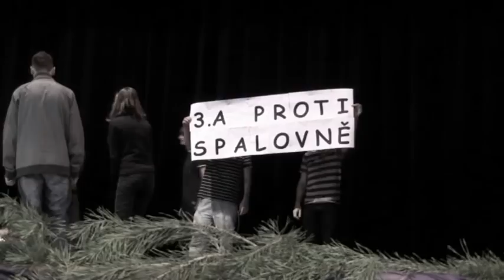3. A Proti spalovně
vánoční akademie 2009/2010